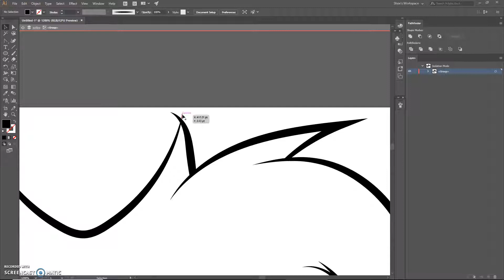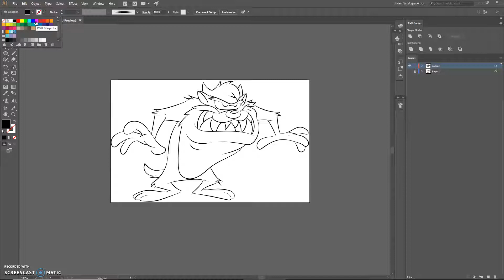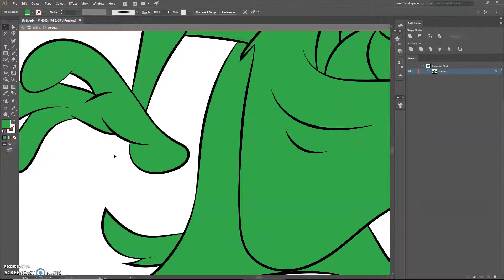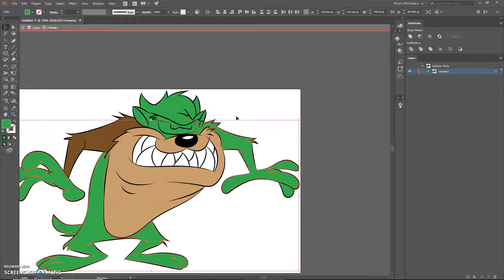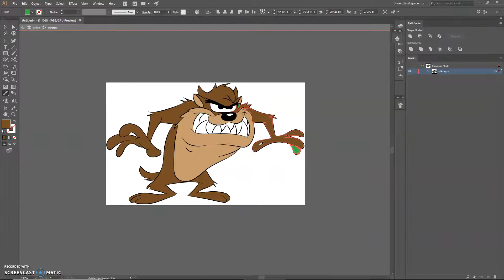Taz 04 - Coloring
In this series, I am creating a picture of Taz. In this video, I am coloring my Taz artwork.